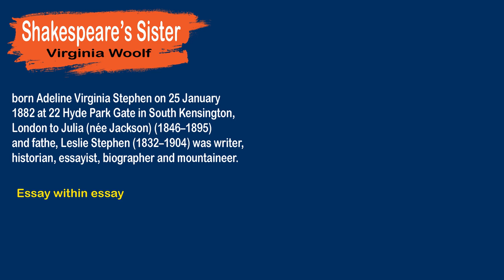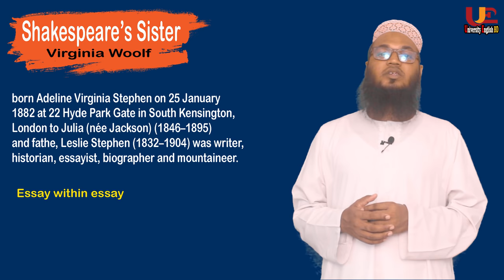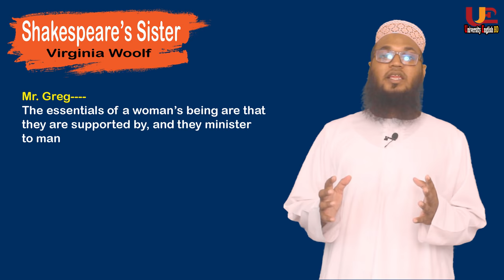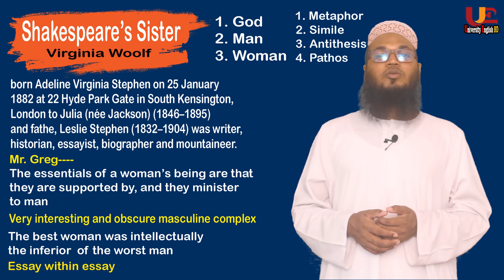Shakespeare's Sister in Bangla | Virginia Woolf | summary | Mirazul Islam | University English BD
This tutorial is about Shakespeare's Sister in Bangla | Virginia Woolf

BD Mug House- all kinds of mug and others printing house.